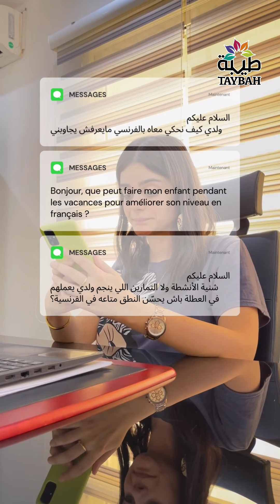Comment aider nos enfants à progresser en Français ?